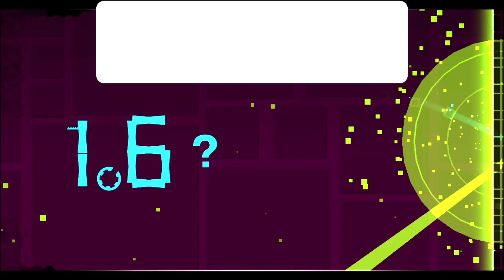Geometry Dash Avex Dimension v1.2 PLAYTHROUGH (LEVELS 11-13) [Geometry Dash Fangames]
The full playthrough of GD Avex Dimension v1.2!

For some reason the 1.0 playthrough has almost 7x more views than the 1.1 playthrough. Come on guys, let's try to balance things out. Please?

Also it has originally been said that the private server was going to be avaliable in 1.3 but the rate of levels being finished and the rate of the main levels mod being developed is insignificant, meaning we will have to move the private server to another update. Sorry about that...

Some stuff in the existing main levels have been fixed or changed slightly. These levels will be showcased in their own seperate videos so look out for those.

(Showcased with MegaHack because I couldn't be asked to suffer for hours on end...)

Timestamps:

00:00 - Intro
00:19 - Level 11: Rebound (Song by BoomKitty)
02:03 - Level 12: Lightspeed ([REMASTERED] Song by Waterflame)
03:53 - Level 13: Field of Memories (Song by Waterflame)

Collab between @avexohsf3384, @MasterTop420 and @alialnainoon1151